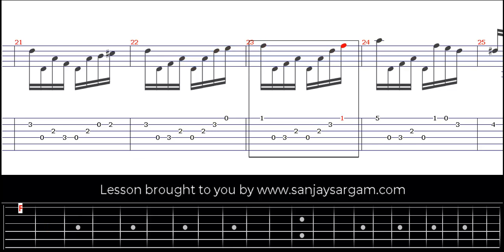Opus 60 No 11 (Agitato) - Guitar Tutorial (Fingerstyle)